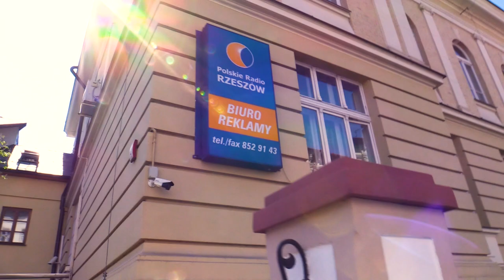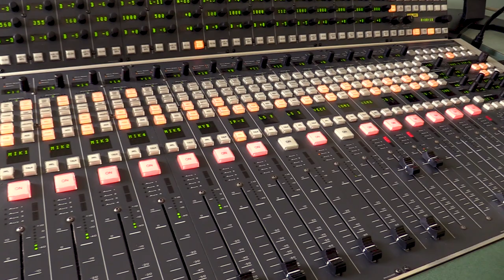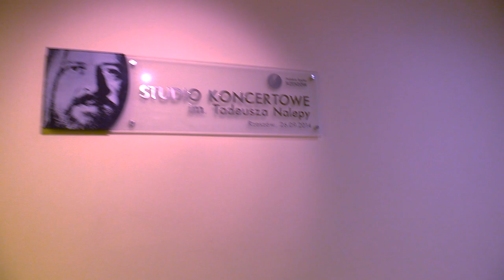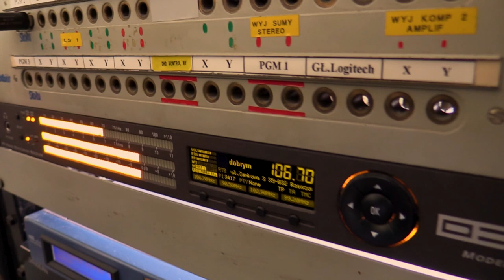Wyjątkowy Dzień Otwarty w Polskim Radiu Rzeszów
3 maja to tradycyjnie Dzień Otwartych Drzwi w Polskim Radiu Rzeszów. Tym razem nie możemy Państwa jednak zaprosić do przekroczenia naszych progów. Z powodu epidemii możliwa jest tylko filmowa podróż po rozgłośni, na którą serdecznie zapraszamy.

Aby nieco "osłodzić" Państwu brak bezpośredniego kontaktu proponujemy w niej nie tylko odwiedziny miejsc znanych już uczestnikom poprzednich Dni Otwartych. Zabieramy Państwa do pomieszczeń i miejsc nawet przez nas odwiedzanych rzadko.

Po rozgłośni Polskiego Radia Rzeszów oprowadza dyrektor programowy Edyta Kluk-Wisz.

Polecamy także specjalny program przygotowany na nietypowy Dzień Otwarty. W godz. 10 - 16 będziemy opowiadać o swojej pracy a także pasjach i ukrytych talentach. Zachęcamy do udziału w konkursach.